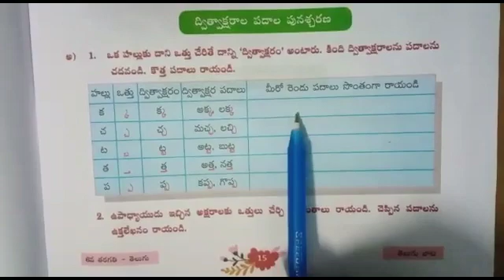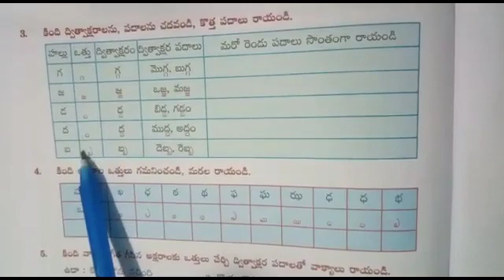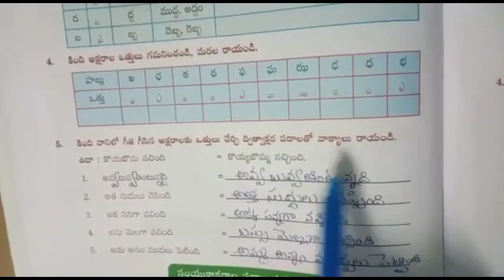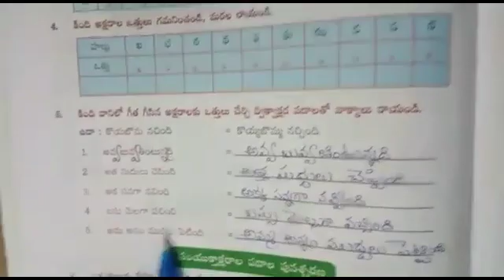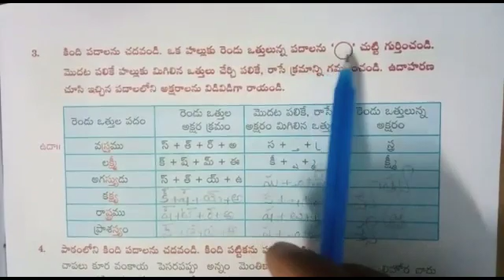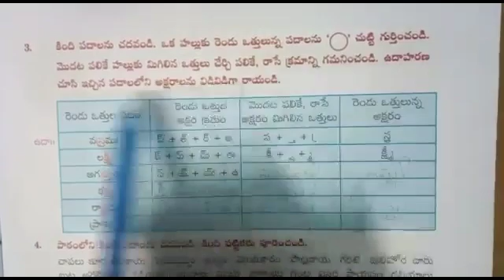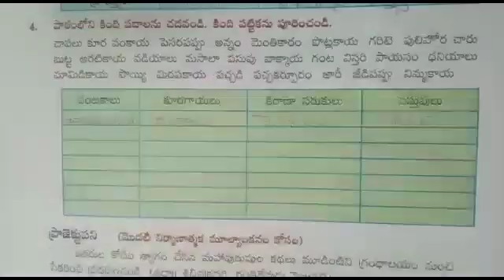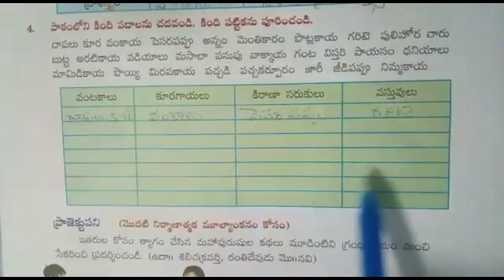Trupti _ lesson Grammar part 2 // 6 th Class _ Telugu// By Mr.Suresh